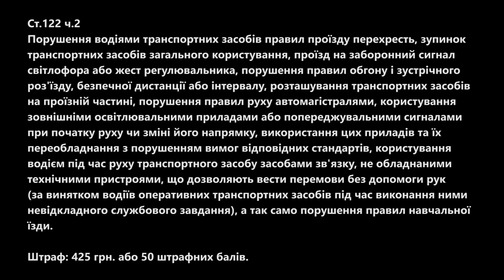ЗупиниЛося на дорозі TOYOTA LAND CRUISER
Попався рагуль на дорозі. Зафіксоване правопорушення на відео зняте реєстратором. Порушив 122 статтю КУпАП в трьох пунктах.
— Перевищення швидкості в населеному пункті.
— Обгін через суцільну лінію, обгін на повороті.
— Умисне створення аварійної ситуації.
Так їздить (ЗупиниЛося) TOYOTA LAND CRUISER PRADO 150

Ст.122 ч.1
Перевищення водіями транспортних засобів встановлених обмежень швидкості руху транспортних засобів більш як на 20 кілометрів на годину, порушення вимог дорожніх знаків та розмітки проїзної частини доріг, правил перевезення вантажів, буксирування транспортних засобів, зупинки, стоянки, проїзду пішохідних переходів, ненадання переваги у русі пішоходам на нерегульованих  пішохідних переходах, а так само порушення встановленої для транспортних засобів заборони рухатися тротуарами чи пішохідними доріжками;
Штраф: 255 грн. або 50 штрафних балів.
Ст.122 ч.2
Порушення водіями транспортних засобів правил проїзду перехресть, зупинок транспортних засобів загального користування, проїзд на заборонний сигнал світлофора або жест регулювальника, порушення правил обгону і зустрічного роз'їзду, безпечної дистанції або інтервалу, розташування транспортних засобів на проїзній частині, порушення правил руху автомагістралями, користування зовнішніми  освітлювальними приладами або попереджувальними сигналами
при початку руху чи зміні його напрямку, використання цих приладів та їх переобладнання з порушенням вимог відповідних стандартів, користування водієм під час руху транспортного засобу засобами зв'язку, не обладнаними технічними пристроями, що дозволяють вести перемови без допомоги рук (за винятком водіїв оперативних транспортних засобів під час виконання ними невідкладного службового завдання), а так само порушення правил навчальної
їзди.
Штраф: 425 грн. або 50 штрафних балів.
Ст.122 ч.4
Порушення, передбачені частинами першою, другою або третьою цієї статті, що спричинили створення аварійної обстановки, а саме: примусили інших учасників дорожнього руху різко змінити швидкість, напрямок руху або вжити інших заходів щодо забезпечення особистої безпеки або безпеки інших громадян, що підтверджені фактичними даними, а саме: поясненнями особи, яка притягається до адміністративної відповідальності, потерпілого, свідків, показань технічних приладів та засобів фото- і відеоспостереження та іншими документами.
* Штраф або позбавлення права керування транспортними засобами на строк від 6 місяців до 1 року.
Штраф: 680 грн.*